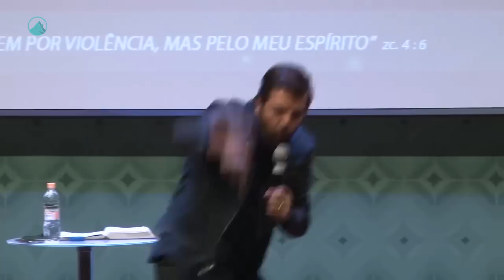CHAMADOS PARA INFLUENCIAR // Gustavo Paiva -- 12 Abr 2015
Mensagem: Chamados Para Influenciar
Pregador: Gustavo Paiva
Data: 12 de abril de 2015